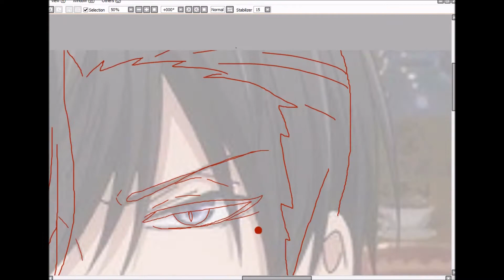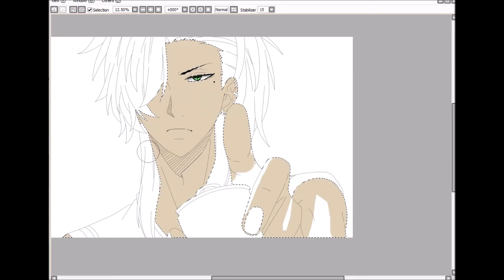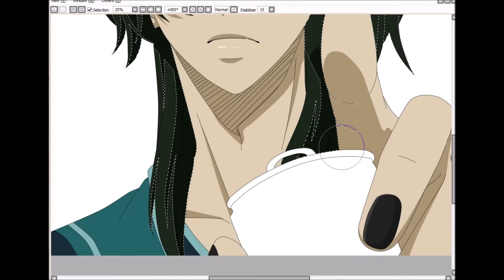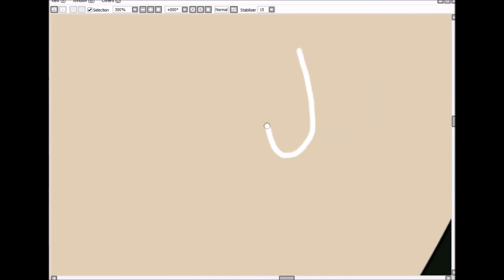KurokoNoBasketShota - SpeedEdit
First SpeedPaint 2019!!

Say Hello to my KurokoNoBasket Oc Shota! He´s my little Kirisaki Snake and i hope you Like it

Original : Takato Saijou Dakaretai
Song: Kuroko no Basket ´Lets Fly now´